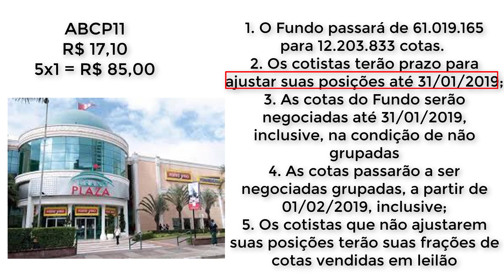ABCP11 grupamento de cotas em 5X1 I Petinvest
Curso Simplificado de INVESTIMENTOS (vídeos aulas)

Curso Simplificado de FUNDOS IMOBILIÁRIOS (ebook).

ABCP11 grupamento das cotas | Petinvest
Preços deve ficar em torno de R$ 85,00 cada cota

Aos Senhores Cotistas do Fundo de Investimento Imobiliário Grand Plaza Shopping Ref.: Deliberações da Assembleia Geral Extraordinária de Cotistas do Fundo de Investimento Imobiliário Grand Plaza Shopping realizada em 19 de dezembro de 2018.
Prezado(a) cotista, A Rio Bravo Investimentos Distribuidora de Títulos e Valores Mobiliários Ltda., na qualidade de Instituição Administradora do FUNDO DE INVESTIMENTO IMOBILIÁRIO GRAND PLAZA SHOPPING ("Fundo"), vem, pela presente, informar aos senhores cotistas acerca das deliberações discutidas em Assembleia Geral Extraordinária, realizada no dia 19 de dezembro de 2018, conforme abaixo:
“Aberta a assembleia, a Administradora apresentou proposta de ajuste no valor do planejamento orçamentário do Fundo, anteriormente apresentado quando da Convocação, esclarecendo que referido ajuste decorre de avaliação positiva dos imóveis que constituem o patrimônio do Fundo (conforme laudo elaborado pela Cushman & Wakefield e contabilizado no balancete de novembro/18 divulgado em 14 de dezembro de 2018), fato que impactou o valor total de taxa de administração esperado para o ano de 2019.
Desse modo, cumpre consignar que Cotistas representantes de 0,0045% das Cotas emitidas do Fundo aprovaram o Planejamento Orçamentário na forma como foi apresentado na
Convocação por meio de voto eletrônico mas, em razão da proposta de ajuste no valor, a Administradora, considerará apenas os votos manifestados pelos Cotistas presentes em assembleia, para essa matéria.
Após os devidos esclarecimentos, como não houve questionamentos adicionais por parte dos Cotistas presentes, deu-se início à votação da matéria constante da ordem do dia, sendo que:
a) Cotistas presentes, representantes de 61,79% por cento das cotas emitidas pelo Fundo, aprovaram por unanimidade o Planejamento Orçamentário para 2019, nos termos da apresentação realizada em assembleia, sendo que a cópia permanecerá a disposição na sede e no website da Administradora

b) Os Cotistas representando 61,57% das Cotas emitidas pelo Fundo, aprovaram o grupamento de cotas, na proporção de 5/1, de forma que cada 5 (cinco) cotas do Fundo passarão a corresponder a 1 (uma) cota, de forma que o Fundo passará de 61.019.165 para 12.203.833 cotas.
A aprovação conforme proposta da administradora ainda delimita:
i) os cotistas terão prazo para ajustar suas posições até 31/01/2019;
ii) as cotas do Fundo serão negociadas até 31/01/2019, inclusive, na condição de não grupadas;
iii) as cotas passarão a ser negociadas grupadas, a partir de 01/02/2019, inclusive;
iv) os cotistas que não ajustarem suas posições terão suas frações de cotas vendidas em leilão, a ser realizados na [B]3 Brasil, Bolsa e Balcão S.A. (“B3”). Os valores das frações serão
creditados em data a ser informada oportunamente aos cotistas por meio de Fato Relevante que deverá tratar também de maiores detalhes acerca dos procedimentos necessários à adequação dos cotistas.
Sendo o que nos cabia para o momento, ficamos à disposição dos Senhores para eventuais esclarecimentos que se façam necessários.
São Paulo, 19 de dezembro de 2018
Rio Bravo Investimentos DTVM Ltda.
Instituição Administradora do
Fundo de Investimento Imobiliário Grand Plaza Shopping